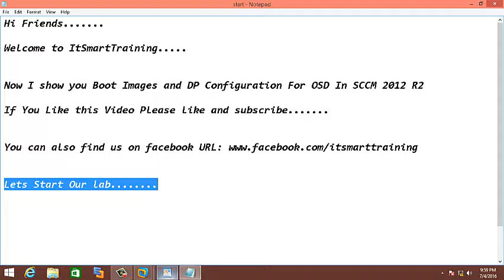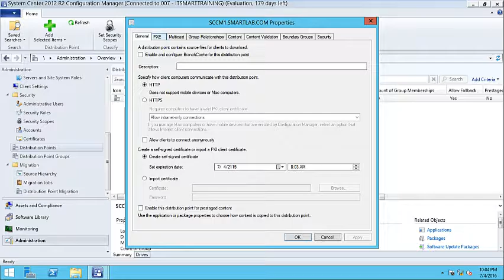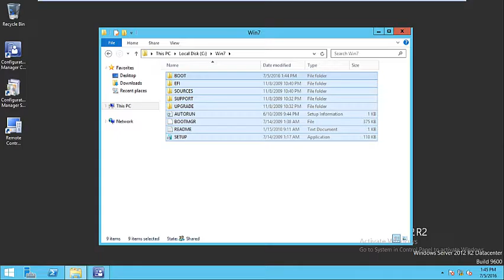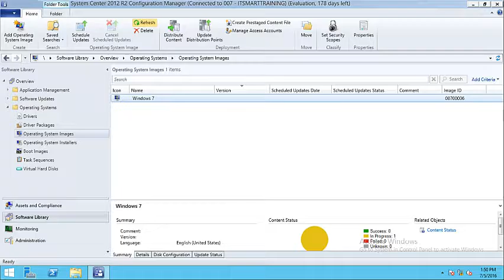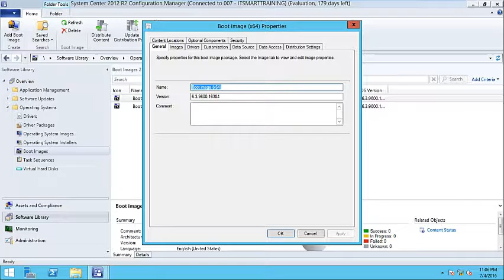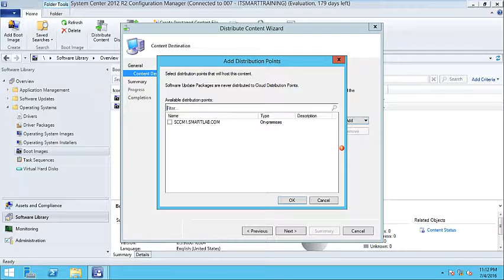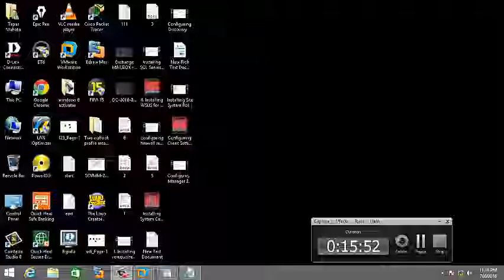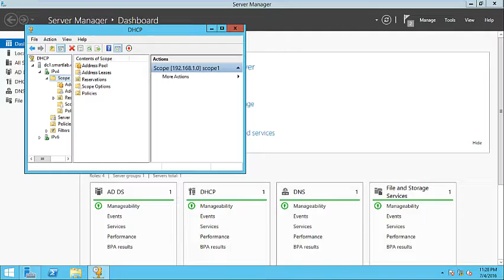SCCMPart10 Boot Images & DP Configuration For OSD In SCCM2012R2